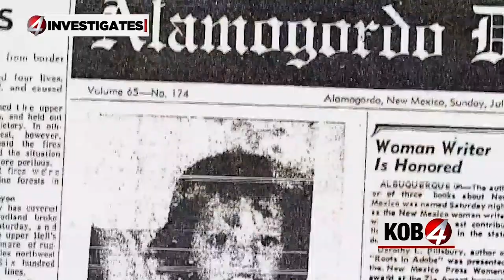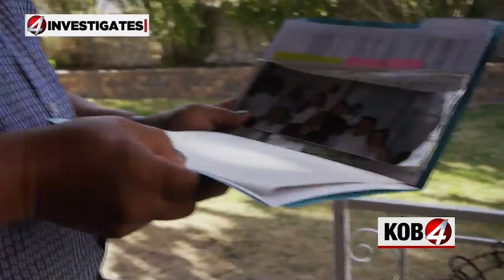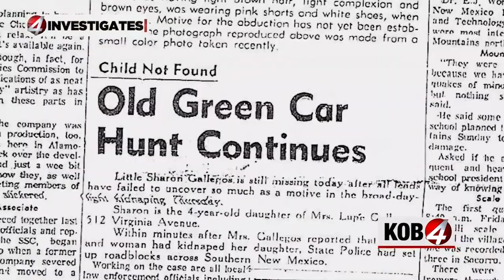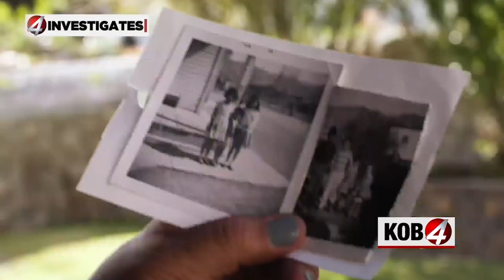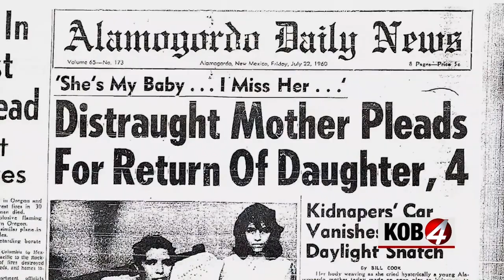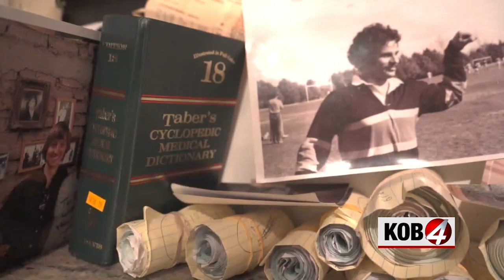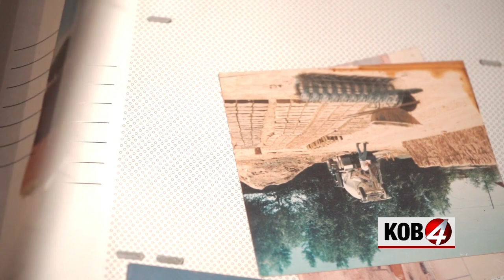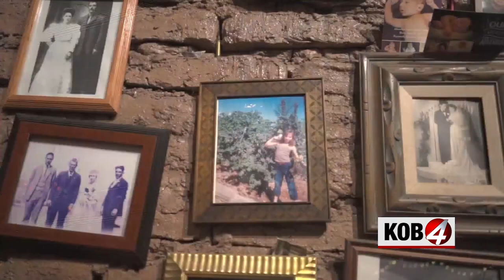Ryan Anchor/Reporter reel 2023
A collection of Ryan Laughlin's recent work at KOB4.